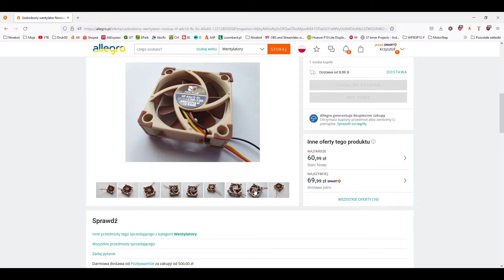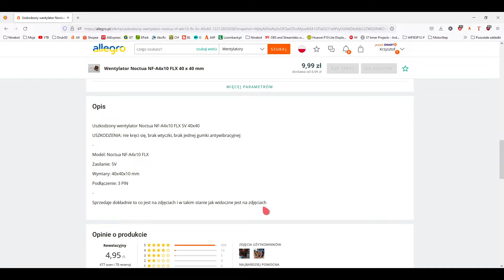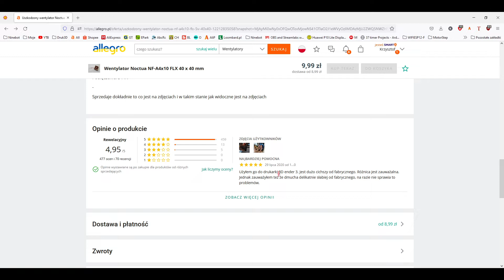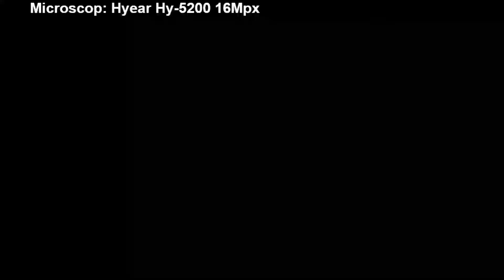Noctua NF-A4x10 FLX 40x40mm - Uszkodzony i Naprawa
Kupilem na allegro za 10zl uszkodzony wiatraczek Noctua. Niby pochodził z jakiegoś uszkodzonego switcha. Wiatraczek jest na 5v. Wiec montaż na hotendzie raczej odpada.

Spróbuje go wykorzystać na płycie głównej endera...różnica w decybelach będzie ogromna. Tylko muszę zastosować przetwornice step down żeby dostarczyć mu 5v :) Dam znać jak to wyszło.

Usterka wiatraczka? Końcówka filmu zaskakuje :)

0:00 Wstep
2:30 Off top czyli zdrapki :)
13:05 Aukcja na allegro
15:40 Otwarcie koperty Stealth mode ON :)
17:40 Naklejki jako BONUS :)
18:40 Wiatraczek! Noctua 5v
19:50 Info na wiatraczku
20:25 Test na 5v i zasilaczu serwisowym
25:20 Dioda OK
26:00 Obejscie usterki...podanie 5v na diodę.
29:20 Oznaczenia na obudowie...
30:10 Test turbinki na 24v...
31:35 Pod mikroskopem...
34:00 Lutowanko :)
35:50 Przeciaganie kabelka...:)
38:30 Lutowanie grotem od znajomego z gg :)
42:05 ZASKOCZENIE KONCOWE :)